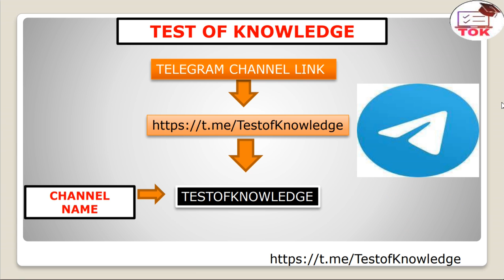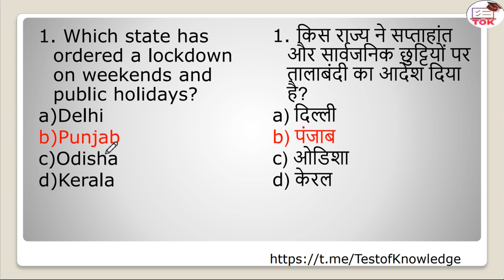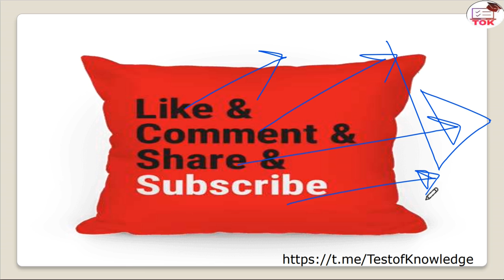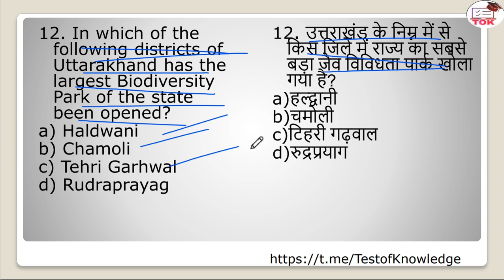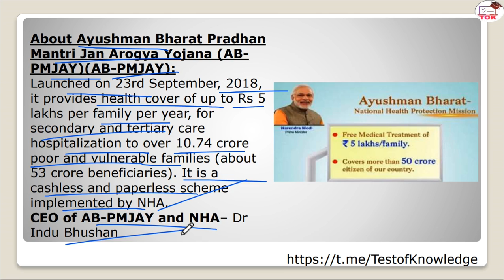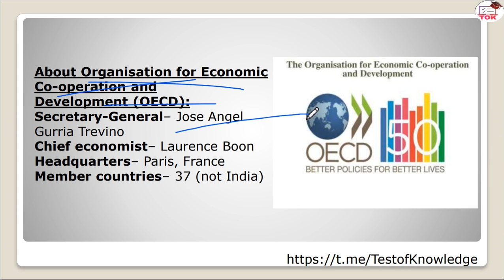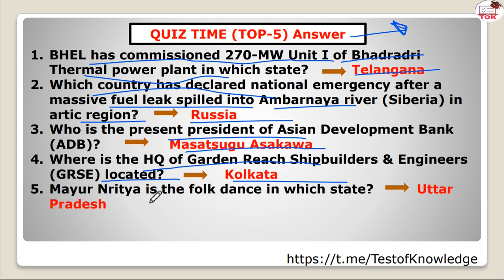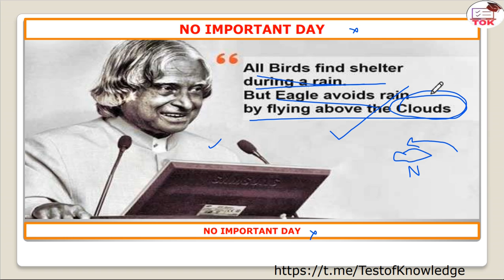13th June, 2020 Current Affairs by Tarun Sir II THE HINDU II PIB II RAJYA SABHA IITHE TIMES OF INDIA